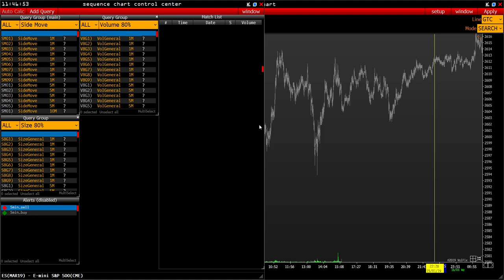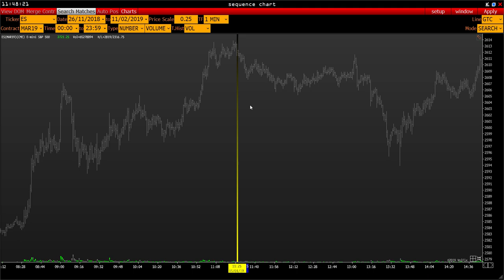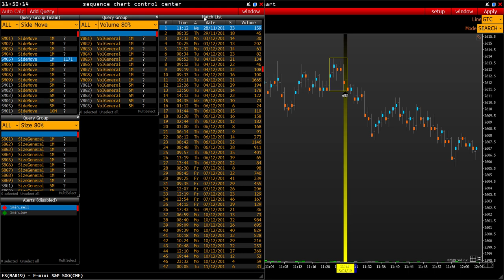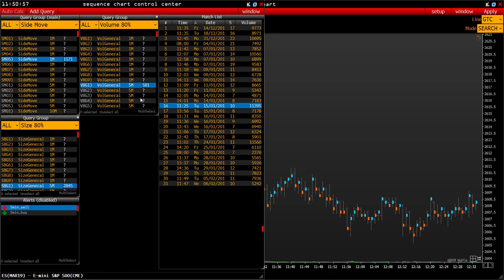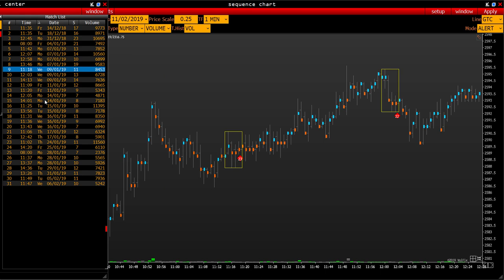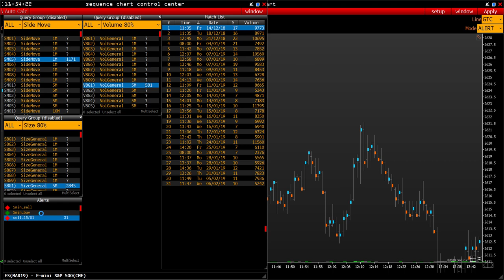Sequence Chart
Sequence Chart - профессиональный сервис для идентификации торговых возможностей.